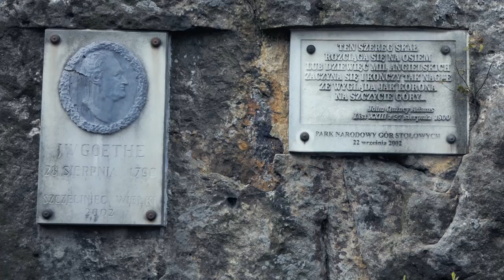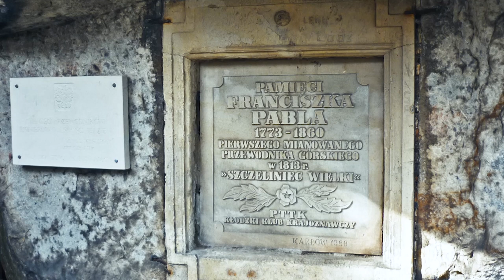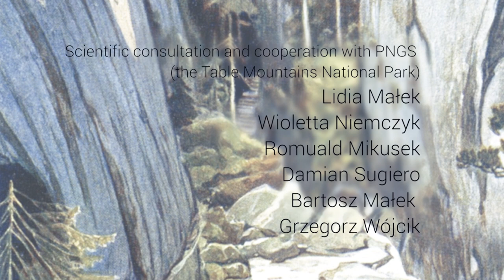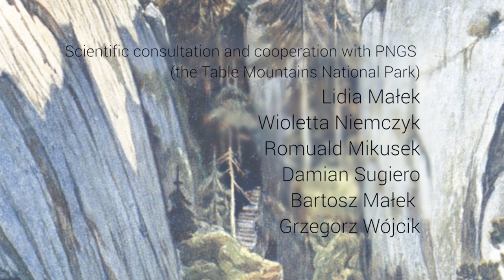"Mountains born from a sea" - documentary (2019)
directing: Maciej Kieres, Daniel Jasiński
screenplay: Daniel Jasiński
cinematography: Jerzy Szota, Artur Stroiński, Daniel Jasiński
editing: Jerzy Szota

A documentary film showing the beauty of the nature of the Table Mountains National Park located in the Kłodzko Land (Lower Silesia region of Poland) The film was made by the Culture and Art Center in Wrocław in co-production with TVP Wrocław and the Table Mountains National Park.